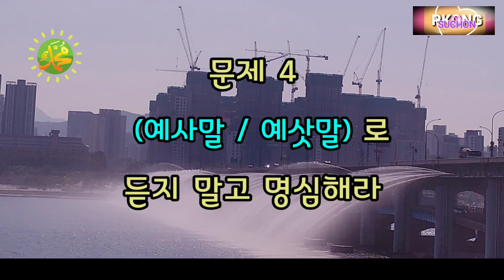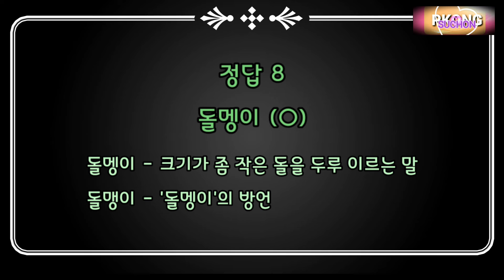틀리기 쉬운 우리말 퀴즈 25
한글 우리말의 달인퀴즈25